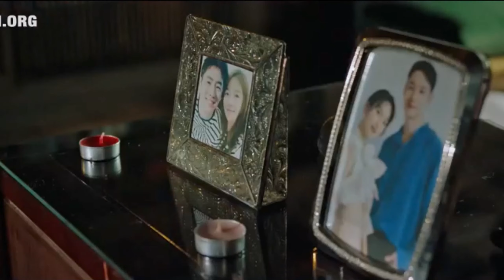Love Me Like You Do || Taxi Driver 2 || Kdrama English Mix Song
cre: douyin